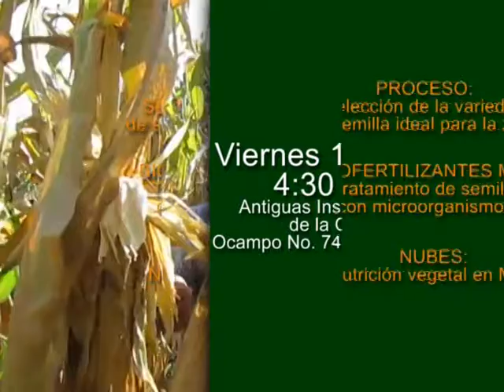Invitación a Productores de Maíz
Para que asistan a la presentación de "Alternativas para el aumento de rendimiento de maíz"

Viernes 19 de Mayo 4:30 p.m.
Antiguas instalaciones de la CNC (Ocampo No. 74) de Tamazula